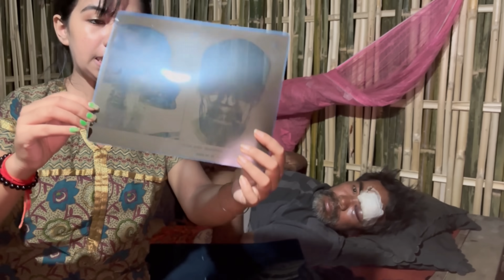papa ko kiya ho gya 😭😭